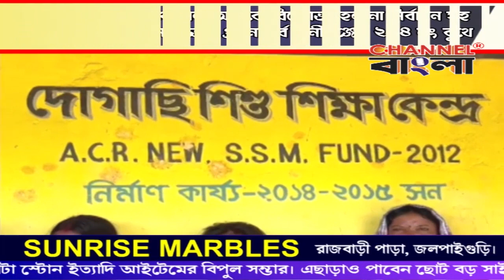News - Channel Bangla